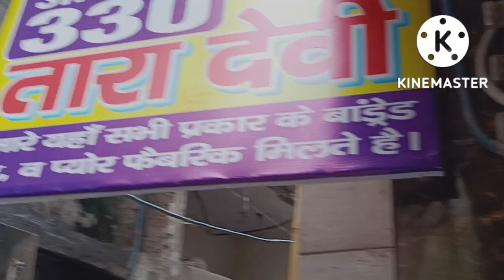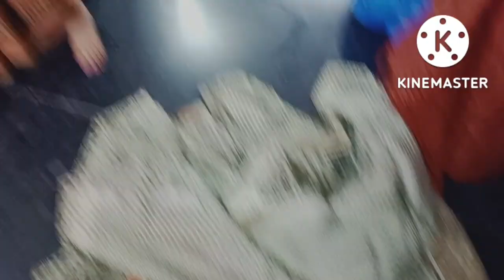अब कम कीमत पर crepe organza Taser Masleen suit katran Market Mangolpuri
Instagram I'd avisharma2009

send picture of the fabric to the seller that you are willing to buy using WhatsApp

Mangolpuri fabric market,katran
bazar,cloth market,cloth retail market, clothes for boutique, fabric market, mangolpuri cloth market, delhi cloth market
wholesale market,style with vidi,
ladies Kurtis delhi , export surplus, cotton fabric, brocade, ladies dress material,
peeragarhi metro station, katran market nearest metro station, cheapest market of Delhi, Delhi market, katran market crape k suit, katran market gangaksuit ,katran market kilo k bhav fabric ,katran market trending suit for ladies ,katran market cotton k suit
dyeabledolasilksaree
dyeablechinonsarees
puredolasilksuitset
kaddigeorgetsarees
pure Chinon saree
pure dola silk saree
pure dola silk suit dupatta set
pure Chinon copper work fabric
designer blouses
bina ki dukaan
delhi best market
Tara Devi ki shop
charu matching center
old Delhi
lajpatnagermarketsouthdelhi
lajpatnagermarketfabric
lajpatnagerpuredesignerfabric
jama masjid
metro station nearkatran market
sawariya matching center
skdfabricwithsonu
ethnicwear delhidiaries
katranmarketkisabse sastishop
clothmarketdelhi
wholesale market delhi
sadermarketdelhi
partywearsaree
karvachuth k liye saree
karvachuth k suit
katran Market kb band rhti h
katranmarkettiming
lycra net fabric
Georgette fabric
pure Chinon fabric
Sonu ki dukaan
best fabric shop